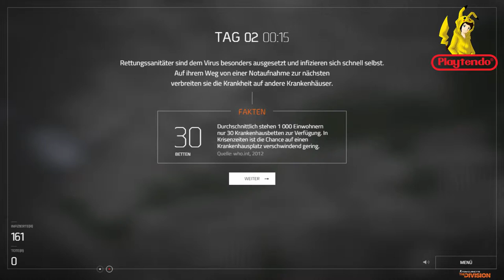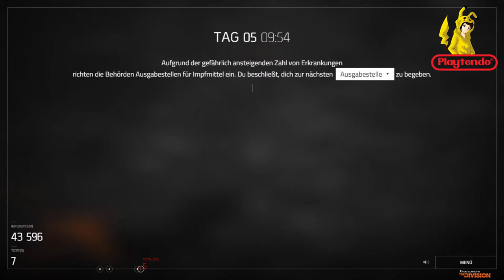Weltuntergang in Mönchengladbach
Kleines Flashgame und zwar eine Weltuntergangs Simulation auf Google Maps basis.